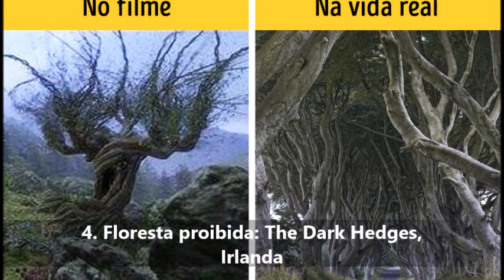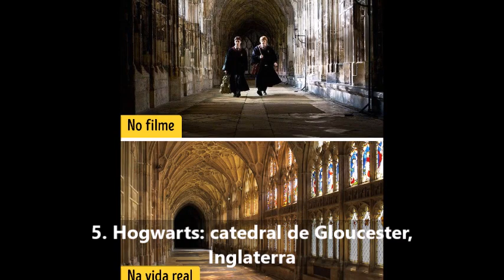16 Lugares mágicos que inspiraram os criadores dos filmes de Harry Potter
A saga sobre o famoso bruxo foi filmada durante 10 anos. Os filmes de Harrry Potter falam sobre amizade, valentia e muitos sacrifícios, além de contar com paisagens belíssimas que vão deixar saudade. Algumas localidades são tão lindas que muitas pessoas chegam a imaginar que elas só existem em contos de fadas. Nada disso! O nosso Planeta tem lugares realmente impressionantes e muitos deles serviram de inspiração para as cenas que vemos nos filmes.

1. Caminho até Hogwarts: ponte Glenfinnan, Escócia
2. Hogwarts: castelo de Hohenzollern, Alemanha
3. Cabana de Hagrid: Glen Coe, Escócia
4. Floresta proibida: The Dark Hedges, Irlanda
5. Hogwarts: catedral de Gloucester, Inglaterra
6. O grande Salão de Hogwarts: colégio Christ Church, Oxford, Inglaterra
7. Beco Diagon: rua Shambles, York, Inglaterra
8. Lago negro: Loch Shiel, Escócia
9. Caverna Horrocrux: fiordes de Moher, Irlanda
10. Estádio do Campeonato Mundial de Quidditch, Dartmoor: praia Freshwater, País de Gales
11. Pátio interior de Hogwarts: biblioteca Bodleiana da Universidade de Oxford, Inglaterra
12. Sala em Hogwarts: New College, Oxford, Inglaterra
13. Campo de treino em Hogwarts: castelo de Alnwick, Inglaterra
14. Cena com Harry e Hermione: Malham Cove, Yorkshire, Inglaterra
15. Caverna junto ao mar: Gruta de Benagil, Portugal
16. Hogwarts: castelo de Chaumont, França